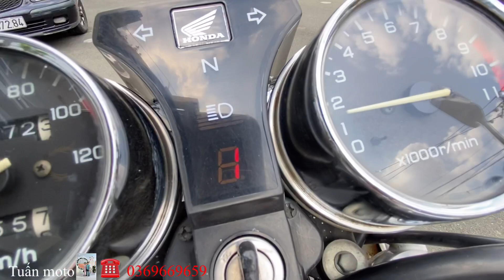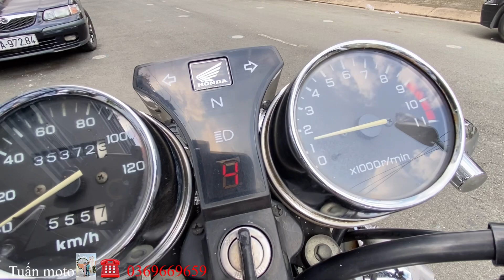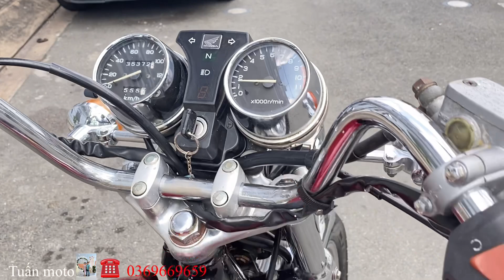29/11 . Mới về moto Honda Master 125cc siêu cọp giá tốt cho anh em đây Lh 0369669659 Tuấn moto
Tuấn moto chuyên mua bán tất cả các loại dòng xe moto pkl pkn đã qua sử dụng
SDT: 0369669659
Hôm nay giới thiệu cho anh em xem video con xe moto chính hãng Honda Master 125cc siêu bền siêu lợi xăng . Kiểu dán đẹp xe rin ko độ chế .
Phụ Tùng thay thế dể. Đi xa tốt . Kiểu dán phù hợp với mọi anh em